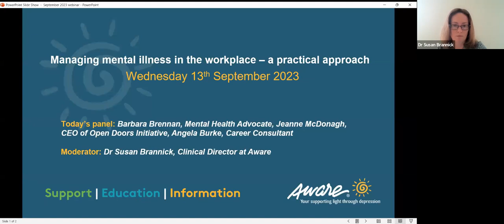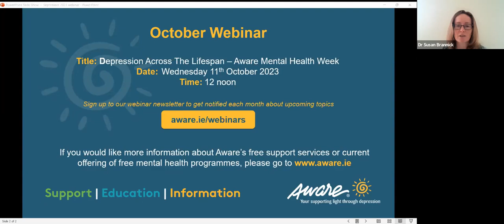Managing Mental Illness in the Workplace - A Practical Approach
Our September webinar looked at mental illness in the workplace, providing a very practical approach on how individuals can support themselves, along with exploring what support in the workplace can and should look like. Panelists included Barbara Brennan, Mental Health Advocate, Jeanne McDonagh, CEO at Open Doors Initiative and Angela Burke, Career Consultant.

Moderator: Dr Susan Brannick, Clinical Director at Aware.

Helpful resources:
• Individual Placement and Support (IPS) is a specific approach developed to support people who use mental health services to source and maintain paid, mainstream employment

IBEC, IHREC, Employability, the NDA, AHEAD, and MHFA Ireland also provide helpful services and information to workplaces.